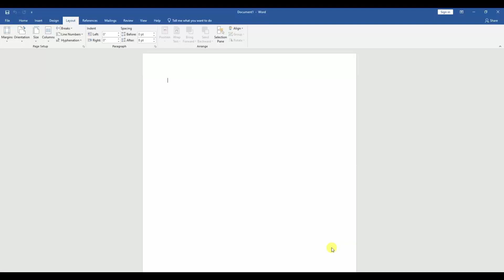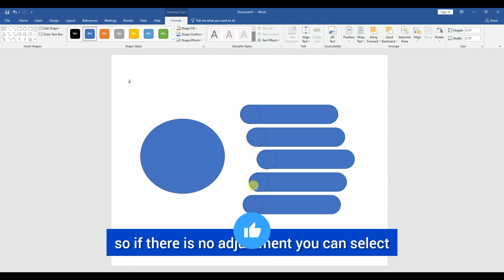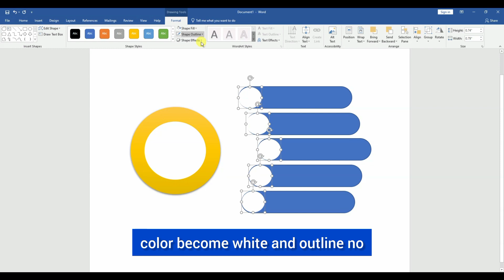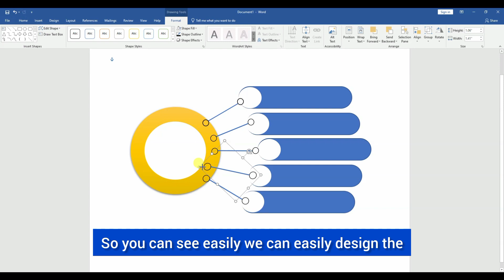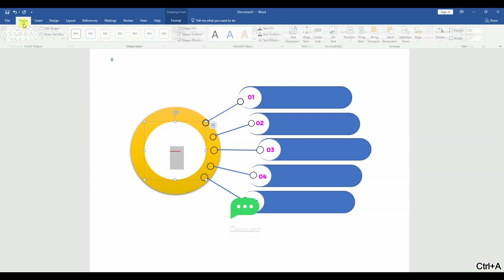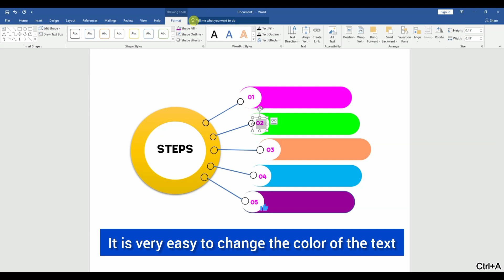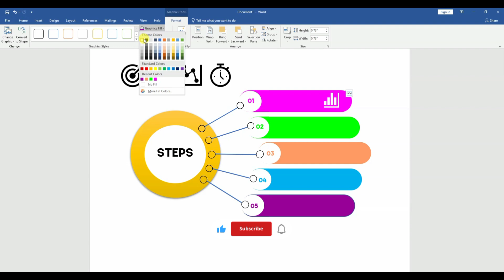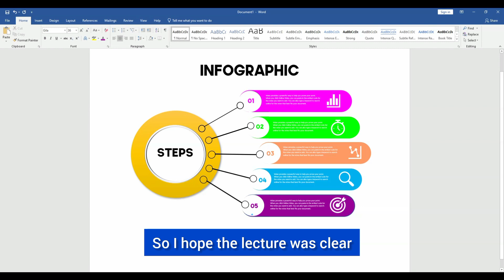Unleash Your Creativity: Design Amazing Infographics in MS Word!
Do you want to be able to design amazing infographics in MS Word? If so, then this video is for you! In this lesson, we'll be learning how to use MS Word to create infographics of all types. From simple charts to complex diagrams, we'll cover everything you need to know to unleash your creativity and design amazing infographics in MS Word!

If you're interested in learning how to create infographics, then be sure to watch this video! In it, we'll be teaching you everything you need to know about designing amazing infographics in MS Word. By the end, you'll be able to create beautiful, informative infographics that will help your business or website grow!